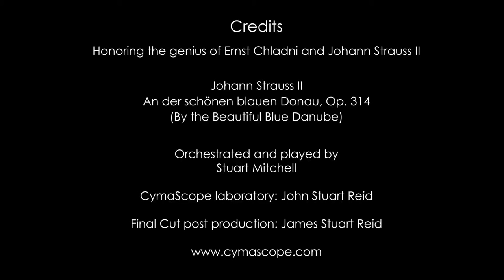Strauss' Blue Danube made visible with an electromechanical Chladni plate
A little bit of cymatic fun in which we played Strauss' Blue Danube into an electromechanical Chladni Plate in the CymaScope laboratory. A clip from this video was first broadcast in the Canadian CBC documentary, "Sonic Magic: The Wonder and Science of Sound" in November 2015, hosted by David Suzuki. With special thanks to Stuart Mitchell for orchestrating and playing the Blue Danube excerpt.